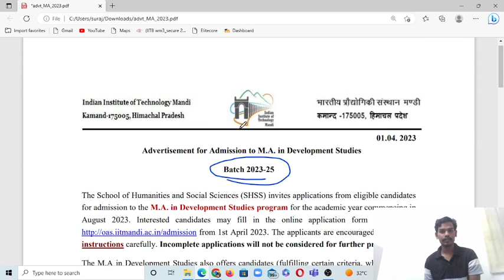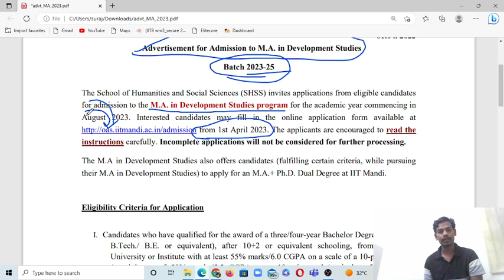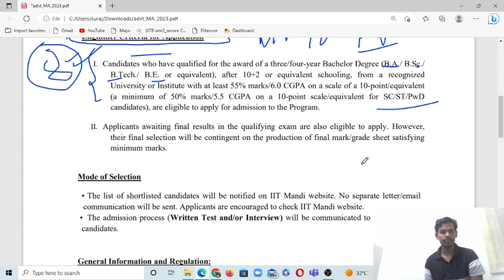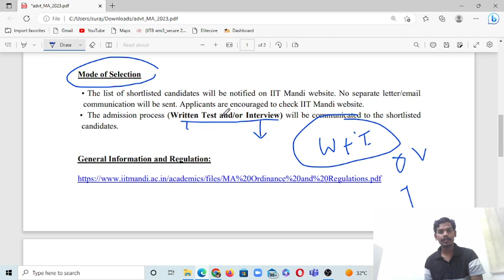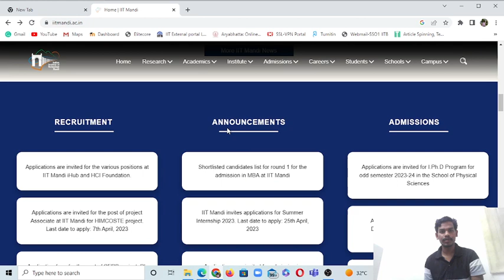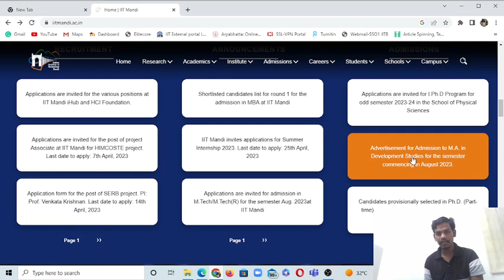Important message about IIT Mandi MA_ Development studies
BRIEF ABOUT MYSELF:
I am Surajit Jalik from West Bengal. I am pursuing a Ph.D. at IIT JODHPUR. I am an alumnus of IIT Bombay.  I have done my B.Sc. and M.Sc. degrees in Zoology from the University of Calcutta. I had done B.Ed degree from the University of Calcutta. I qualified GATE exam twice, in 2019 and 2020.

IIT GATE HUMANITIES AND SOCIAL SCIENCE is my youtube channel to help the students who want to be admitted to IITs.

Paid mentorship:
Payment ID: UPI/Google pay/Phone pe- 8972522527

link: Mentorship program:
Post gate Counselling process:
If you want to get a seat in IITs. Fill out the following form...

So guys...